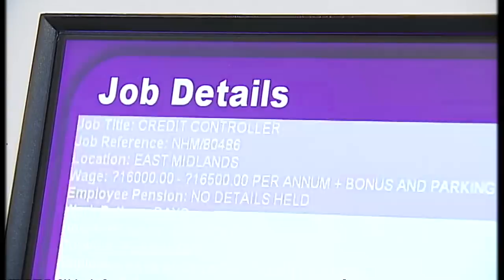Mervyn King to give first interview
On Channel 4 News Thursday 20 September Sir Mervyn King - Governor of the Bank of England during the greatest financial crisis in history - gives his first ever live television interview to this programme.